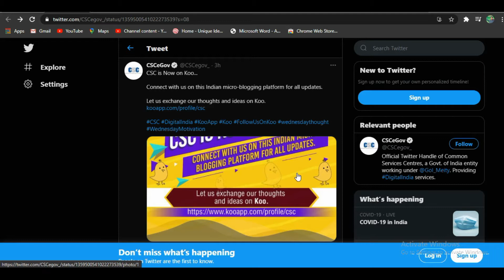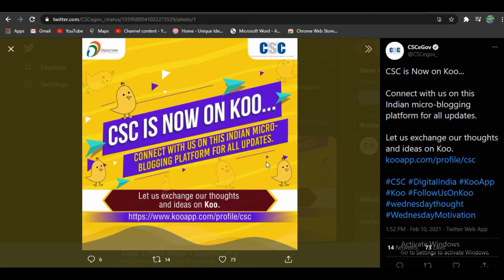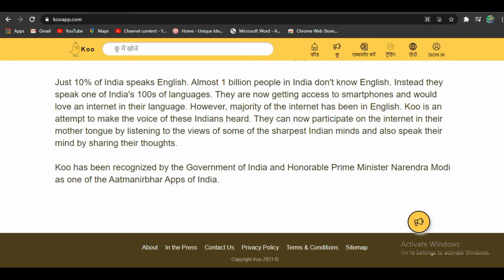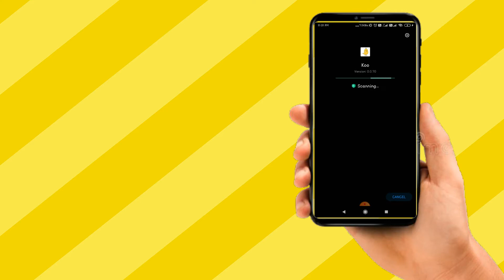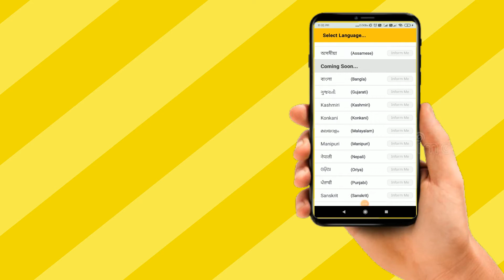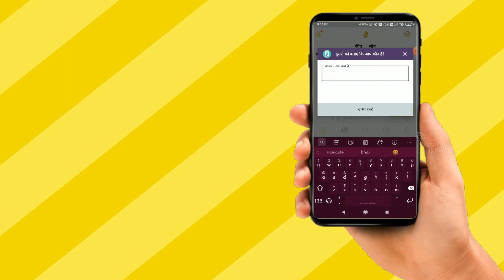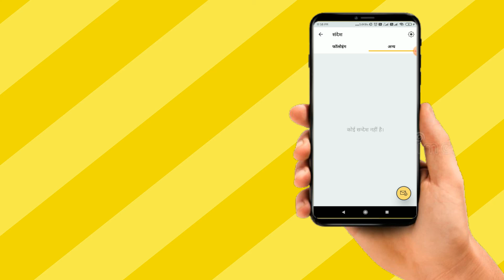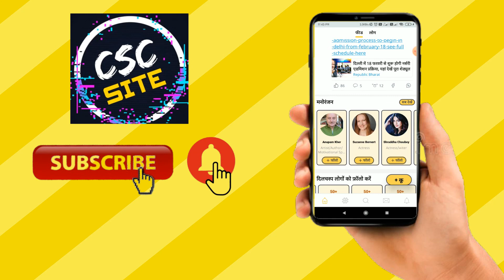Koo Apps Kya hai kaise Use Karein Jaane is video me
Koo app is a microblogging platform, which has the main moto to replace twitter from India. This is completely built-in India and based on the local language.
atamnirbharbharat koo app kaise use kare koo app kaise chalayen koo application how to use koo app